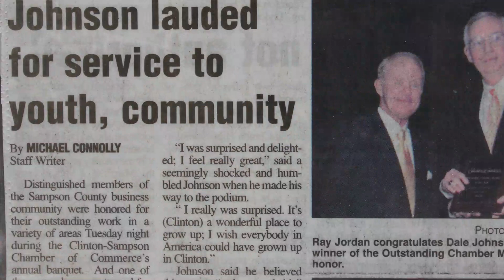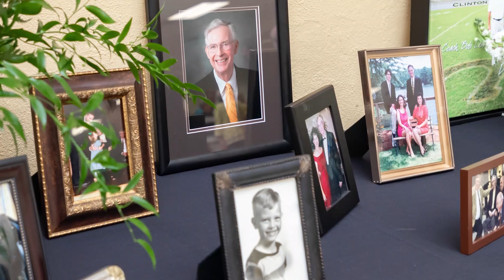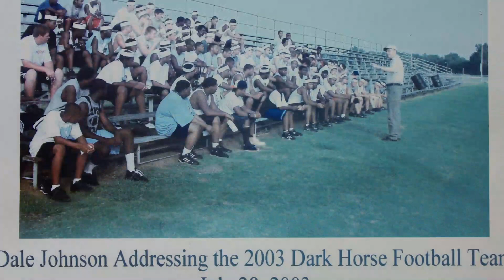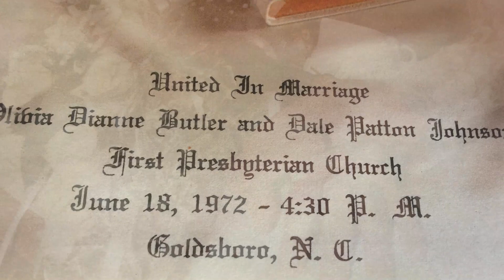Dale Johnson's Memorial & Visitation at Clinton High School (August 2019)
Dad's visitation and memorial service was held at Clinton High School on August 15, 2019.  We never specifically talked with dad about doing it at Clinton High School - but it was suggested by a family friend right after dad passed - and we all immediately thought it was the perfect place for it.  Dad had always wanted to have “Three Times a Lady” played for mom at his funeral to say thank you to her. So I had friend and bandmate Ron Ross of the Magic Pipers Band to come perform the song for her as a surprise. Video by Ryan Ball at Ballistic Photography in Raleigh, NC.

This video was done by my friend Ryan Ball with Ballistic Photography.